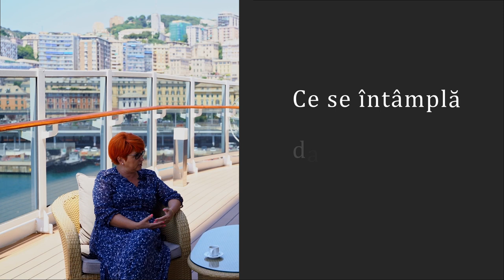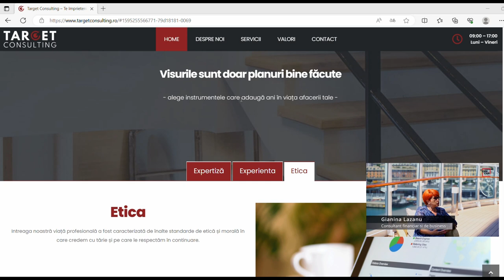𝑪𝒖𝒎 𝒕𝒓𝒂𝒏𝒔𝒇𝒐𝒓𝒎𝒂̆ 𝒆𝒅𝒖𝒄𝒂𝒕̦𝒊𝒂 𝒇𝒊𝒏𝒂𝒏𝒄𝒊𝒂𝒓𝒂̆ 𝒂𝒇𝒂𝒄𝒆𝒓𝒊𝒍𝒆? 𝘐𝘯𝘵𝘦𝘳𝘷𝘪𝘶 𝘦𝘹𝘤𝘭𝘶𝘴𝘪𝘷 𝘤𝘶 𝘎𝘪𝘢𝘯𝘪𝘯𝘢 𝘓𝘢𝘻𝘢𝘯𝘶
Într-un interviu excepțional, Gianina Lazanu, consultant financiar și de business, dezvăluie impactul impresionant pe care educația financiară îl are asupra lumii afacerilor. Pe o încântătoare croazieră organizată de  @businesssupport.events   pe MSC Seaview, în Genova, Gianina ne arată cum cunoștințele financiare pot face diferența crucială între succes și faliment în mediul antreprenorial.

Află cum educația financiară poate deveni baza solidă pe care să construiești strategii financiare inteligente și decizii informate. Gianina Lazanu dezvăluie sfaturi neprețuite pentru a naviga cu încredere prin provocările financiare și a exploata oportunitățile de creștere și dezvoltare.

Gianina subliniază importanța de a evita capcanele financiare și riscurile economice prin înțelegerea profundă a gestionării banilor. Descoperă tactici de investiții inspirate și modalități de a-ți proteja afacerea într-un mediu volatil.

Acest interviu este un must-watch pentru antreprenorii și investitorii dornici să-și dezvolte cunoștințele financiare și să-și conducă afacerile către prosperitate și stabilitate. Cu sfaturile și învățămintele Gianinei Lazanu, vei obține o perspectivă inovatoare asupra finanțelor și vei lua decizii cu încredere pentru un viitor financiar mai bun.

Dacă vrei să îți asumi controlul asupra finanțelor și să iei decizii informate pentru afacerea ta, acest interviu este o sursă de inspirație și cunoaștere esențială.

1:57 Ce se intampla daca ne lipseste educatia financiara?
5:29 E bine să știm despre educația financiară înainte să deschidem o afacere?
6:48 Analiza financiară a companiei se face periodic
7:58 La ce se uită prima dată un consultant financiar?
10:24 La ce interval ar trebui făcută o analiză financiară a companiei?